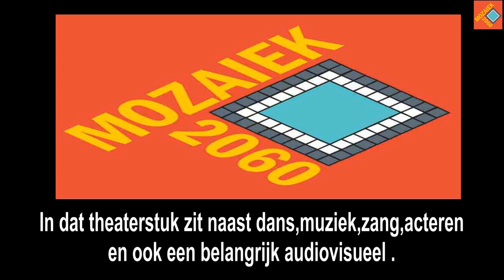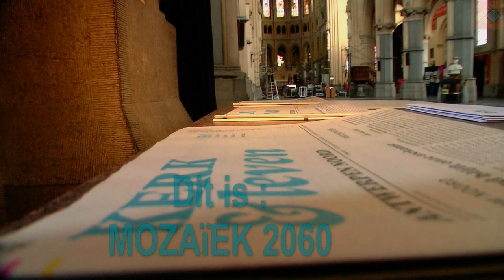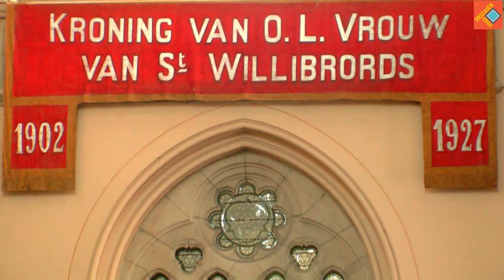Film Mozaiek 2060 .